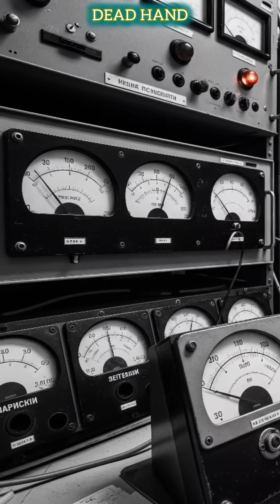How Did the Soviet Dead Hand Work?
The USSR built a semi-automatic doomsday system. Here’s how Dead Hand was designed to guarantee retaliation.